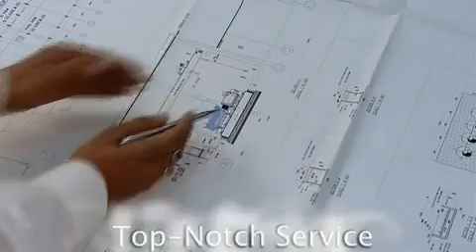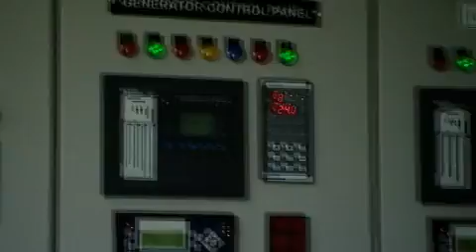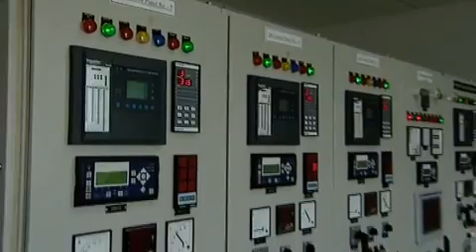STERLING GENERATORS, Diesel Generator Sets Manufacturer and Supplier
Sterling Generators Pvt. Ltd., an authorized OEM partner in India for MTU ,PERKINS and VOLVO PENTA Diesel Engines have built Asia's largest & most modern state-of-the-art plant at Silvassa with covered area of 1,00,000 sq feet. MTU, PERKINS and VOLVO PENTA engines are the best engines available in the world market for Diesel Generating sets. They are known for their Compact Design, Fuel Efficiency, Reliability and Long life cycle. The engines used by MTU, PERKINS and VOLVO PENTA for their entire range are fully electronic and meet the stringent emission norms globally.